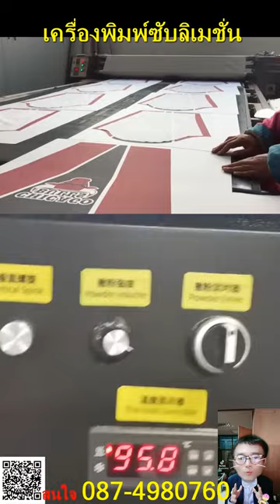32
จำหน่ายเครื่องตัดสติ๊กเกอร์ ที่สามารถตัดสติ๊กเกอร์ได้ยังสามารถตัดไดคัทได้ด้วยในตัวเดียว เสียงเงียบ ไม่รบกวนหู ตัดไม่เหลือติ่ง แตกต่างจากเครื่องจีนอย่างชิ้นเชิง เชื่อมต่อด้วยพอร์ต USB รองรับ WINDOW XP , 7 (32 Bit/64 Bit) โปรแกรมใช้งานสามารถรองรับได้ทั้งโปรแกรม Coreldraw และโปรแกรม Illustrator และมาพร้อมโปรแกรม Flexi10 ลิขสิทธิ์ พร้เครื่องตัดสติกเกอร์และ FLEX กับ FLOCK ที่ HITECH และใช้งานง่าย เหมาะกับมืออาชีพที่จะต้องการตัด STICKER หรือว่าทำ Die Cut โลโก้ ฉลากสินค้า หรือว่าจะเอามาตัด FLEX/FLOCK และกระดาษ Inkjet Transfer PAPER แม่นยำโดยมี Laser MARK ทั้งหมด 4 ตำแหน่ง มาพร้อมโปรแกรม FLEXI SIGN Version 11 ลิขสิทธิ์แท้ๆ พร้อมบริการสอนอบรมฟรี
กำลังมองหาเครื่องตัดสติ๊กเกอร์ที่ใหญ่พอที่จะ รองรับงานตัดสติ๊กเกอร์ของคุณอยู่หรือเปล่า❓ นี่เลย!! เครื่องตัดสติ๊กเกอร์หน้ากว้าง 74cm. ✳ TENETH Cutting Plotter ✳ รุ่นกึ่งอัตโนมัติ รุ่นที่เหมาะสำหรับมืออาชีพโดยเฉพาะ !! ใช้งานง่าย ไม่ซับซ้อน หน้าจอ LCD เน้นงานตัด ทุกชนิด ไม่ว่าจะเป็น ตัดสติกเกอร์ทั่วไป, สติกเกอร์ ติดประตู, สติกเกอร์ตกแแต่งรถ, ตัวอักษรกำมะหยี่ รีดติดเสื้อ,flocking, flex, foil, ไวนิล Glitter, ไวนิล PU Flex, ตัวเลขเสื้อกีฬา ฉลากสินค้า, และงานตัดอื่นๆ อีกเพียบ เป็นตัวช่วยให้ธุรกิจของคุณดำเนินได้ง่ายขึ้น สะดวกขึ้น เบาแรงลงได้เยอะ ไม่ควรพลาด !!
ID LINE : tene12, fun767, itpattern, pattern1
อม HardLock  สามารถเชื่อมต่อได้ทั้งคอมพิวเตอร์แบบตั้งโต๊ะและแบบโน้ตบุ๊ค ได้อย่างสบาย  ใช้ใบมีด MIMAKI มีอะไหล่บริการหลังการขาย รับประกันสินค้า 1 ปีเต็ม บริการจัดส่งทั่วประเทศ